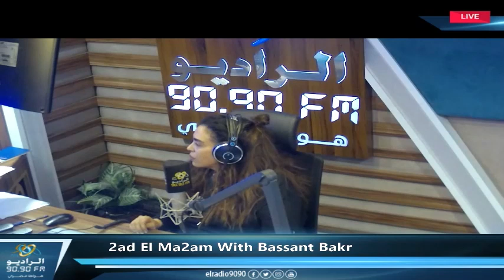وردة و بليغ .. الوصل ما بين الزمن الجميل و زمن الاغنية الحديثه ❤ | قد المقام مع بسنت بكر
الراديو9090 هواها مصري

تابعوا حسابات الراديو 9090 الرسمية على :

Follow  ELRadio 9090 Official ِِِAccounts
ــــــــــــــــــــــــــــــــــــــــــــــــــــــــــــــــــــــــــــــــــــــ

وممكن تسمعونا وتشوفنا من اي مكان
تردد النايل سات : 11765 H